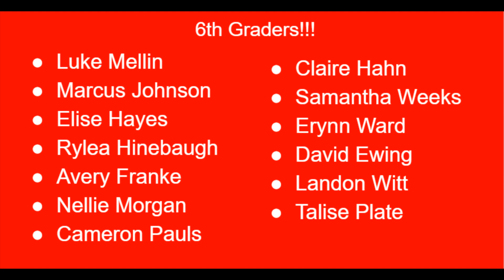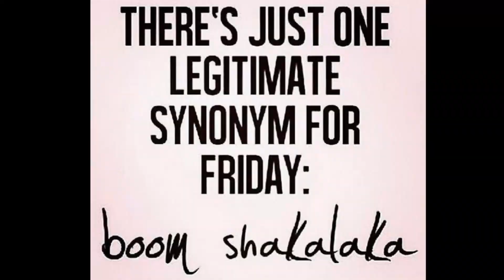September 7, 2018